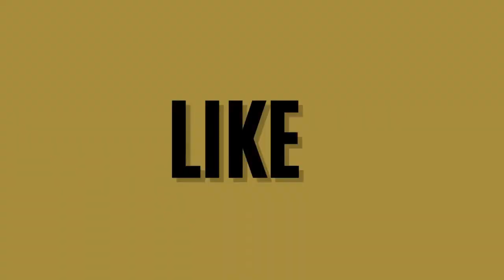Exploring the Shift to a Green Energy Economy: A Conversation with Nicole Galloway Warland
In this podcast episode, we chat to Nicole Galloway Warland, Managing Director of Thor Energy who are an exploration company with a focus on uranium and energy metals that are crucial in the shift to a ‘green’ energy economy. Thor has a number of highly prospective projects that give shareholders exposure to uranium, nickel, copper, lithium, and gold in both Australia and the US.

Nicole has more than 25 years of experience in mining & exploration in Australia, Eastern Europe & South America and her experience spans from grassroots exploration to project evaluation to open-cut & underground mining with a commodity focus on gold, copper, nickel, uranium & lithium. Nicole is a Director of The Australian Institute of Geoscientists (AIG) and she tells us more about Thor Energy, the rare earths and energy sectors, their collaboration with Fleet Space Technologies, and the outlook for the company in these commodities and jurisdictions.

GUEST SOCIALS
Rob Tyson is the Founder and Director of Mining International Ltd, a leading global recruitment and headhunting consultancy based in the UK specialising in all areas of mining across the globe from first world to third world countries from Africa, Europe, Middle East, Asia, and Australia. We source, headhunt, and discover new and top talent through a targeted approach and search methodology and have a proven track record in sourcing and positioning exceptional candidates into our clients' organisations in any mining discipline or level. Mining International provides a transparent, informative, and trusted consultancy service to our candidates and clients to help them develop their careers and business goals and objectives in this ever-changing marketplace.
Rob Tyson is an established recruiter in the mining and quarrying sector and decided to produce the “Dig Deep” The Mining Podcast to provide valuable and informative content around the mining industry. He has a passion and desire to promote the industry and the podcast aims to offer the mining community an insight into people’s experiences and careers covering any mining discipline, giving the listeners helpful advice and guidance on industry topics.

⏰VIDEO CHAPTERS ⏰
00:00 Introduction
02:15 About Nicole Galloway Warland
03:05 Overview of Thor Energy
04:03 Nicole’s Journey and Milestones
05:39 Thor Energy’s Projects
07:14 Change in Strategic Vision
08:10 Collab with Fleet Space Technologies
09:50 Rare Earth Element Discovery
11:02 Commitment to Environmental Sustainability
12:35 Community Engagement and Social Responsibility
14:21 Challenges in the US and Australia
15:38 Assessing Market Conditions and Future Trends
17:38 Outlook for Thor Energy
18:44 Outro